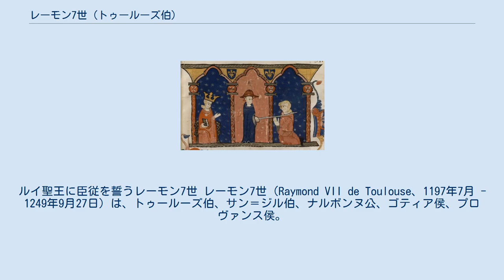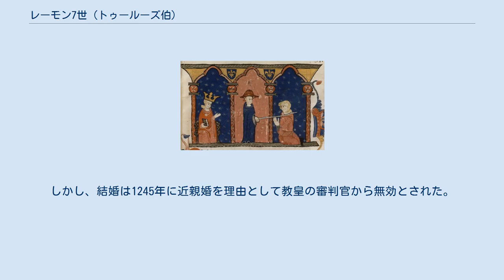レーモン7世 (トゥールーズ伯)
ルイ聖王に臣従を誓うレーモン7世 レーモン7世（Raymond VII de Toulouse、1197年7月 - 1249年9月27日）は、トゥールーズ伯、サン＝ジル伯、ナルボンヌ公、ゴティア侯、プロヴァンス侯。
レーモン9世（Raymond IX）と呼ばれることもある。
レーモン6世とイングランド王女ジョーンの子。
母方の祖父はイングランド王ヘンリー2世であり、リチャード獅子心王とジョン欠地王は叔父である。
 1215年、第4ラテラン公会議は父レーモン6世から全ての領土を取り上げ、シモン・ド・モンフォールへ授け、もし彼が自らの宗教的正義を認めた場合は、レーモン6世にはプロヴァンス侯の称号のみ残すとした。
イル・ド・フランスのシモン・ド・モンフォールを取り立てることは、フィリップ尊厳王へ敬意を払うことと同じだった。
 アルビジョワ十字軍さなかの1216年5月、父子はマルセイユに上陸し、モンフォールの守備隊がとどまるボーケールの城を包囲し、8月に陥落させた。
その後レーモン6世はアラゴン王国へ向かい、一方レーモン7世はモンフォール軍に包囲された。
城の守備隊を救うため、モンフォールは城を解放し8月24日に町を包囲しなければならなかった。
これはオクシタニアにおけるシモン・ド・モンフォール初めての敗北となった。
夜明けに反乱が始まったのである。
モンフォールがヴァランティノワで戦闘中であった利をいかして、レーモン6世はトゥールーズを取り戻し、すぐに息子も加わった。
 宗教的にエスカレートしていく戦いを避けるため、10年もの間破門状態のレーモン6世は背後にまわり、一方レーモン7世がシモンの子アモーリー6世・ド・モンフォールとの戦いを指揮し、失地を回復していった。
1222年、父の死により伯位を継承。
トゥールーズ伯となったとき、アモーリー6世の反対はなかったが、レーモン7世は破門の範囲内のままだった。
彼はフォワ伯レーモン・ロジェと同盟関係にあった。
レーモン・ロジェの子ロジェ・ベルナール2世と対モンフォール戦を続行し、大ラングドックを回復すべく、カルカソンヌを包囲していた。
アモーリーは唯一勢力下にあったカルカソンヌを失い、イル・ド・フランスに退去し、自らがオクシタニアに持つ全ての領土をルイ8世（尊厳王の子）へ移譲した。
 1224年9月14日、アルビジョワ十字軍は降伏し、フランス南部の領主たちはいずれも教会と和平を結んだ。
しかし、1225年ブールジュ教会会議においてレーモン7世が異端カタリ派と戦うことを約束させられたにもかかわらず、こうした約束はレーモン7世に対して起こされた新たな十字軍の結成の妨げにならなかった。
『獅子王』と呼ばれていたフランス王ルイ8世は、ラングドックにおいて王権を行使するため、紛争を更新する必要があった。
ロジェ・ベルナール2世は和平を維持しようとしたが、王はフォワ伯の使節を拒み、フォワ伯とトゥールーズ伯は再び武器を手に取った。
戦いはほとんどが断続的な小競り合いであった。
1229年1月、レーモン7世はフランス王に降伏し、パリ条約に署名させられた。
条約によってレーモン7世はトランカヴェル子爵領をフランス王に割譲し、伯位の継承予定者である一人娘ジャンヌをフランス王子アルフォンスと結婚させなければならなくなった。
 王室による伯領の後見を取り除き、ルイ8世と娘婿アルフォンスに対抗できる同盟関係を樹立しようと、イングランド王、フォワ伯、ポワトゥー領主ユーグ10世・ド・リュジニャンとの同盟関係が形成された。
この連合は同時にポワトゥーとラングドックで反乱を起こした。
しかし、リュジニャンの軽率さと敵との内通が早くに明らかになり、1242年のタイユブールの戦いでレーモン7世は敗北した。
1243年1月、戦闘が勃発する前に連合を離脱したレーモン7世はフォワ伯領を攻撃した。
ついに1243年、レーモンはルイ9世に臣従を誓い、フォワ伯領を占領した。
 1248年、ルイ聖王は大勢の自軍を引き連れて十字軍へ参加した。
レーモンは王の不在を利用して失われたかつての領地を取り戻そうと画策したが、病を得て1249年にミヨーにて52歳で死んだ。
レーモン7世の死後、トゥールーズ伯位を継承したのは娘婿アルフォンスであった。
アルフォンスが嫡子なきまま死ぬと、伯領はフランス王領に併合された。
レーモン7世は母ジョーンの眠るフォントヴロー修道院に埋葬された。
 1211年、アラゴン王女...